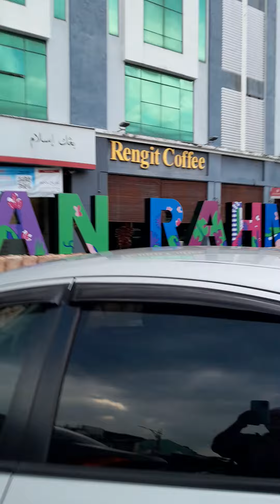RAMLY CAFE DI JALAN RAHMAT